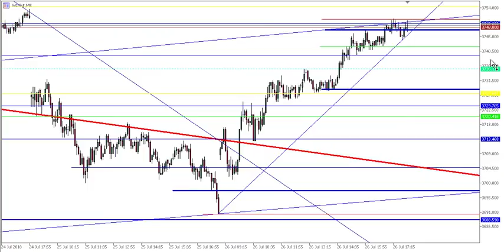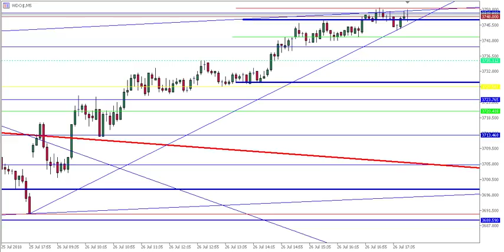ESTUDO PARA AMANHÃ 27/07 - MINI INDICE E DÓLAR (DAY TRADE e SCALPING) PRICE ACTION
Técnica LUCRATIVA E SIMPLES, PARA OPERAR E SER TRADER NA BOLSA DE VALORES